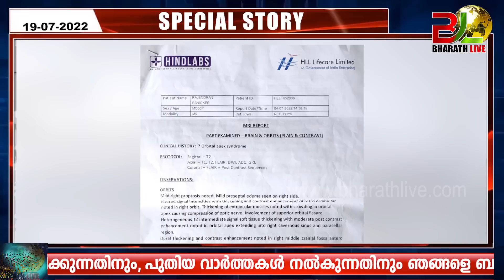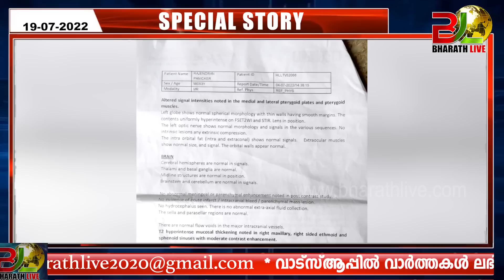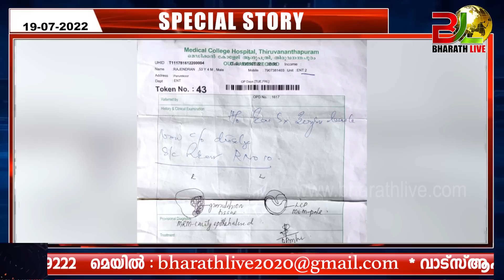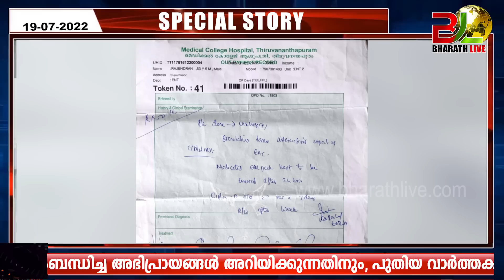മുഖ്യന്റെ അമേരിക്കൻ ചികിത്സ, ഗുട്ടൻസ് വീണാ ജോർജിനറിയാം. കേട്ടുനോക്കൂ | Pinarayi vijayan|Bharath Live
CPM
CPI
INC
BJP
RSS
AKG Centre
CPM Office
LDF
UDF
 Seetharam Yechoori
Kodiyeri Balakrishnan
CPI Office
KPCC
Congres Office
kanam Rajendran
Pinarayi vijayan

Sumesh Marcopolo

ELECTION 2021

KERALA ELECTION

PINARAYI VIJAYAN

Election Kerala

santhivila dinesh

maradu aneesh

|CPM|CPI|LDF|BJP|UDF|DYFI|SFI|RSS|CPIM|Bharath Live